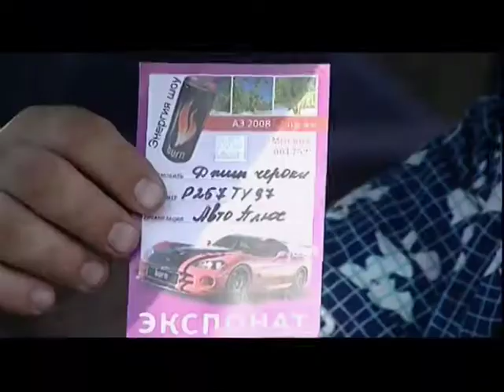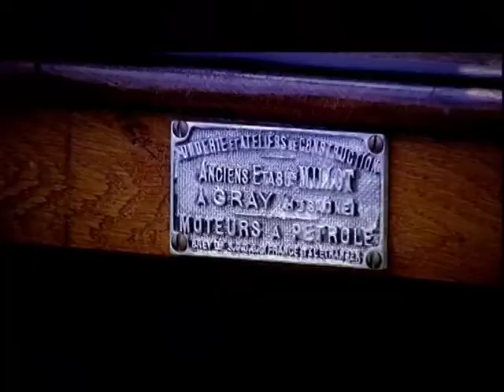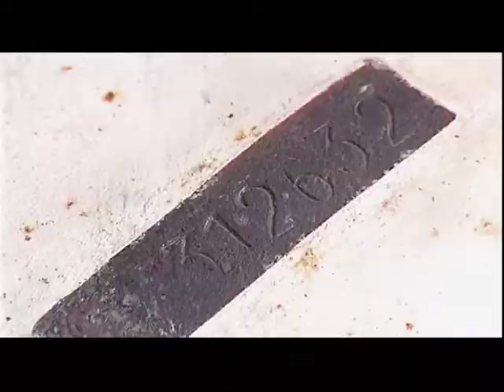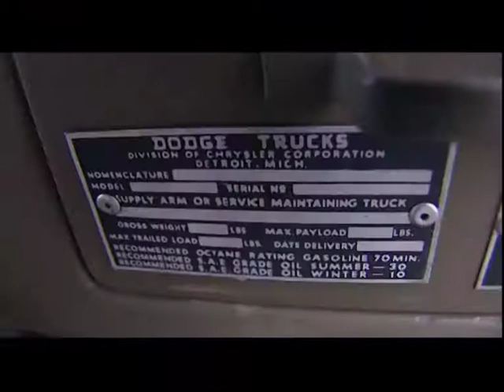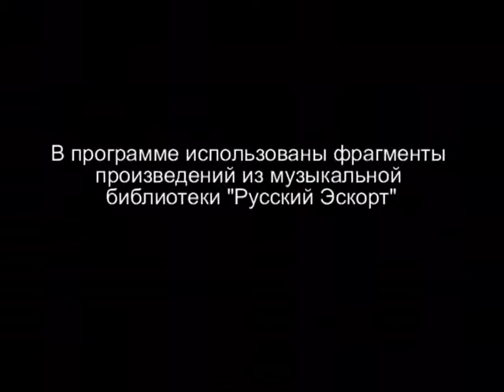Экзотика - Фестиваль «Автоэкзотика 2008»